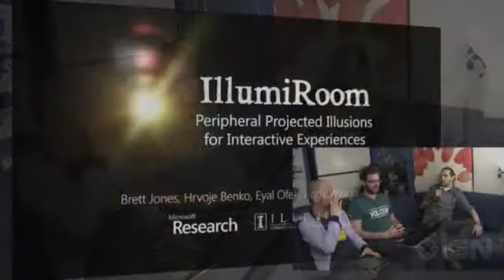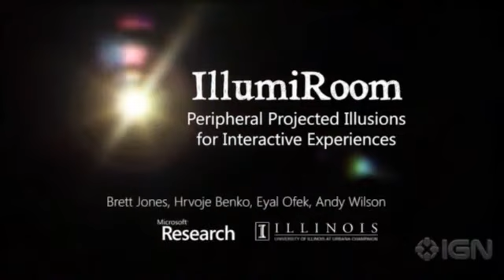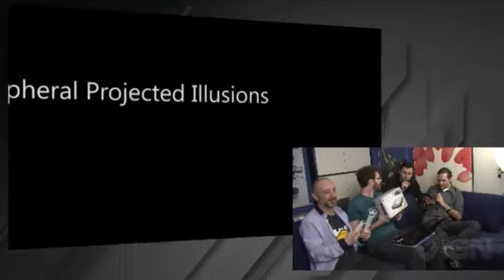IGN Italia LIVE - XboxReveal - Pre conferenza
Riguardiamo la registrazione della nostra diretta pre-Xbox Reveal!